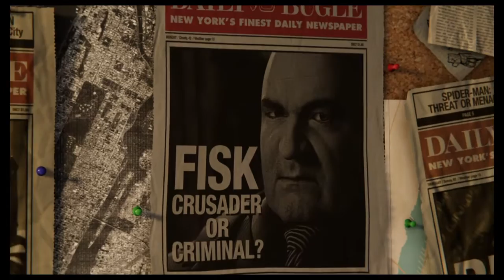Marvel's Spider-Man Gameplay: Look at this rotisserie chicken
Episode 1 was alright. Next vid i will talk louder than i was